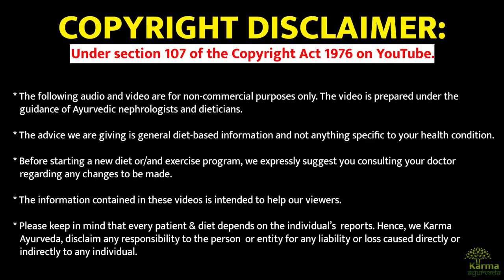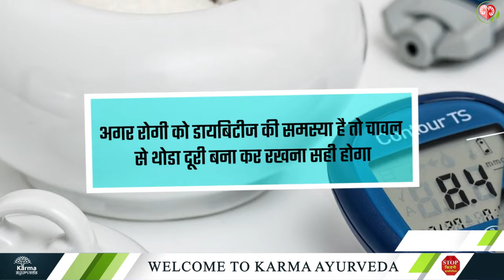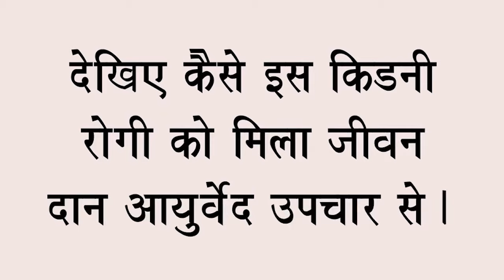ये खाने से होगा बढ़ा हुआ ब्लड यूरिया कम Diet for High Blood Urea Creatinine Patient Kidney Diet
In this video, we will share list of fruits, vegetables, or in a nutshell diet to reduce your urea level in blood.

The following are the foods you can eat if your urea level is high. But, remember, if your area and creatinine both are high, do not eat anything without your doctor’s permission. On the other hand, if you have diabetes, consult a doctor before adding anything to your diet.

For a diet-related consultation, you can call us. In addition, for Ayurvedic kidney treatment, connect with karmaayurveda. We provide the best and natural medicines; till now, our kidneyspecialistdrpuneet has cured 1,50,000+ kidney patients.

Now, let’s jump to the diet_for_high_urea_patients

1. Dhuli Moong Dal
2. Tur Dal (Avoid it if, along with urea, your creatinine is also high)
3. Brown rice
4. White rice
5. Basmati rice
6. Dalia
7. Roti
8. Soya
9. Double tone or cow milk
10. Curd (Double tone or cow milk)
11. Paneer (Cottage cheese)
12. Egg white
13. Banana
14. Apple
15. Guava
16. Papaya
17. Orange
18. Mosambi
19. Grapes
20. Strawberry
21. Blueberry
22. Blackberry
23. Cranberry
24. Gourd
25. Bottle gourd
26. Green pumpkin
27. Pointed gourd
28. Bitter gourd
29. Ridge gourd
30. Sweet lemon

That is enough linked with the foods to control your area. Make sure you share your view in the comment section.

Remember, for a complete kidney disease remission, and you can consult us.